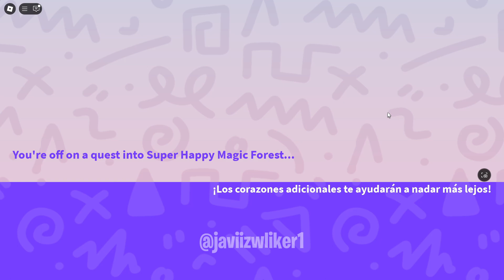COMO CONSEGUIR LA CABEZA DE UNICORNIO EN THE BBC OFICIAL ROBLOX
😱 Bienvenidos, los invito a vivir todas las aventuras juntos 😱
✨  Nadie va a creer lo grande que podemos llegar a ser  ✨